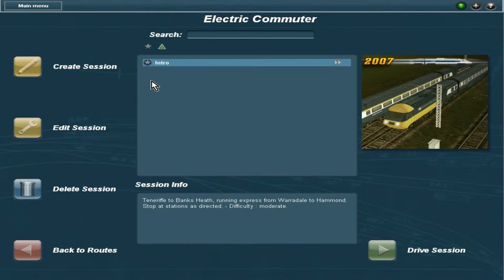Let's Play Trainz 2010: Intercity 125- Electric Commuter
I play Trainz 2010 driving Intercity 125 on the Electric Commuter Route. 15 minutes full of great banter! Enjoy :D